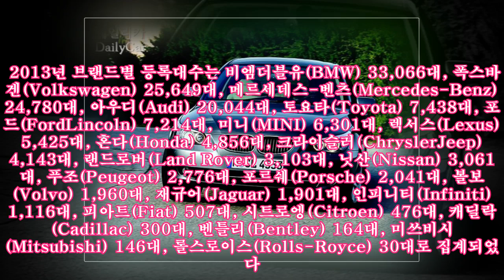2013년 수입차 시장, 전년보다 19.6% 판매 증가 |카247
,크라이슬러,랜드로버,판매실적,재규어,아우디,수입차,김지원 기자,
2013년 수입차 시장, 전년보다 19.6% 판매 증가 |카247 ► Subscribe for more !-- content_bodytext start --한국수입자동차협회(KAIDA)는 2013년 12월 수입차 신규등록대수가 11월보다 10.5% 감소한 12,405대로 집계되어